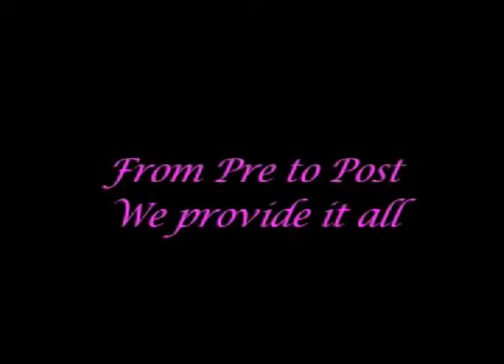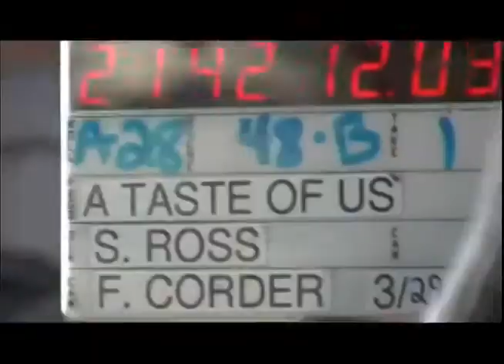TVI Video & Stills Production (Archive Reel)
Archive reel of TVI Video & Stills Productions. Look for the upcoming reel which includes live streaming and drone services.